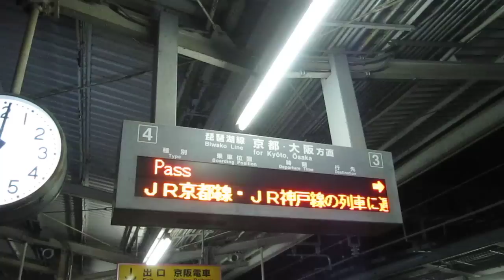JR西日本 223系2000番台 普通 網干行き 先行特急列車遅れにより3分遅延 住吉駅で人身事故 南草津駅 膳所駅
JR西日本
223系2000番台 普通 網干行き
先行特急列車遅れにより3分遅延
住吉駅で人身事故
南草津駅
膳所駅